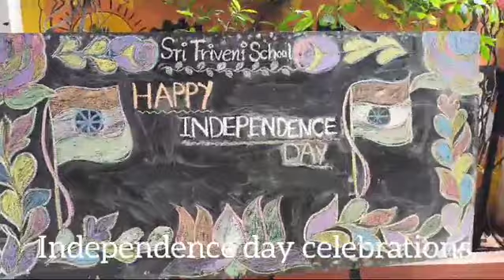Independence day celebration 2024-25